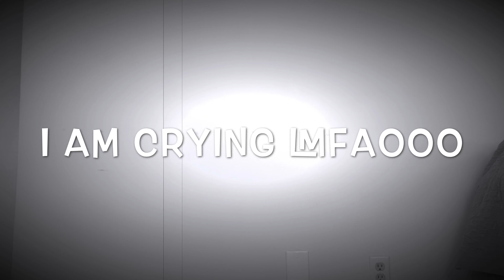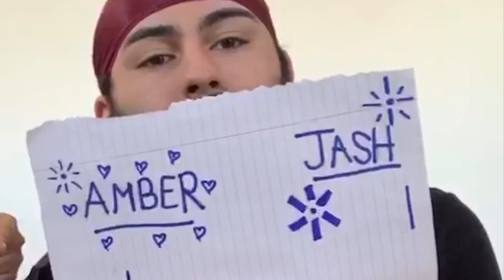GUESS THAT BABY FOOD CHALLENGE🙇🏻‍♀️🙇🏻‍♂️😄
WE’REEEEEE BACKKK😃😃

Boy, was this a fun video to make. Blindfolding and testing our taste buds to determine each flavor. Amber may or may not have regretted it in the end but Jash was the best trouper ❤️ We hope you enjoyed the video. Have you tried baby food in your adult life? Have you ever wondered what you’re feeding your babies tastes like? Chilllleeeeee you should try it for yourself !! Comment and let us know which ones you do and do not like.

Tag us in your videos if you try this challenge. SHARE SHARE SHARE SHARE SHARE ‼️‼️‼️‼️‼️ tag your friends and share with all of your family☺️